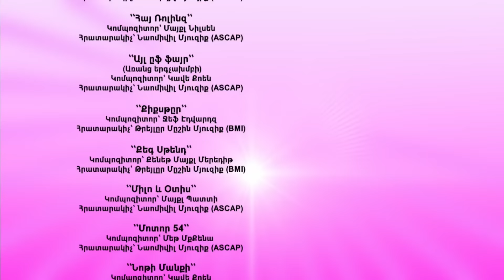🦖Տուրբոզավրեր - Մուլտֆիլմեր երեխաների համար | Մուլտֆիլմեր 2022 | Hayeren multer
00:00 - Անօդաչու թռչող սարքերի մրցույթ
06:33 - Փախած Ավտոբուս
12:03 - Տատը շրջադարձերի վրա
17:39 - Հին ոճով
23:20 - Խորհրդավոր նշաններ
28:16 - Տորի աստղային ժամը
34:04 - Երեխան լողափում
40:07 - Տուրբոառաքում
45:59 - Էկոլոգիական արահետ
51:41 - Արկածներ և  փրկություն